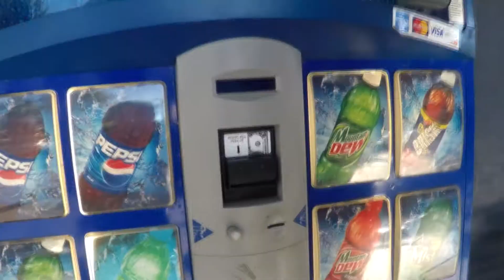Snickers For Lunch! | College Vlog 1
I hope you enjoy this random video of me and my College Adventures ^-^